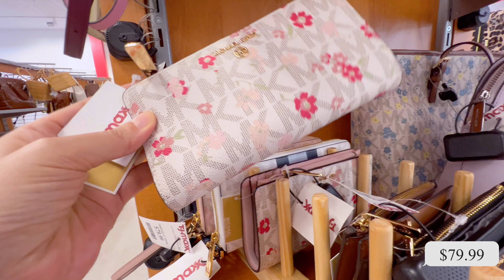🛍T.J.MAXX Bags 👛 Purse NEW ITEMS Shop With Me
🛍T.J.MAXX  Bags 👛 Purse NEW ITEMS
Shop With Me
THIS WEEK NEW ITEMS